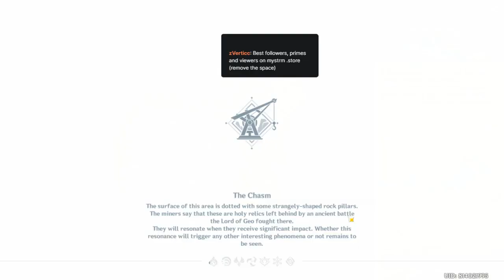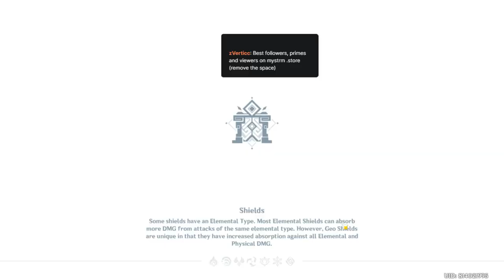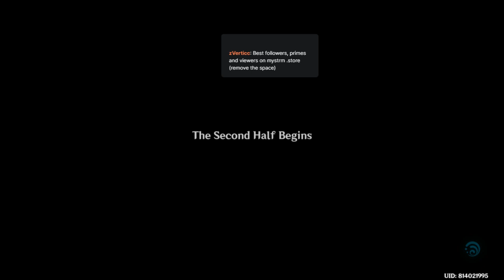Virbo crystal Research part 1